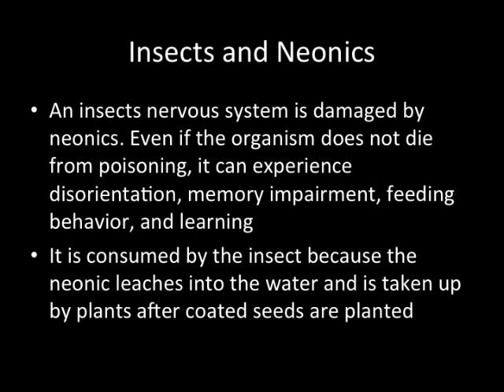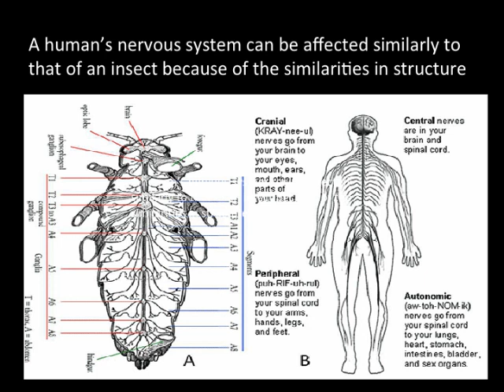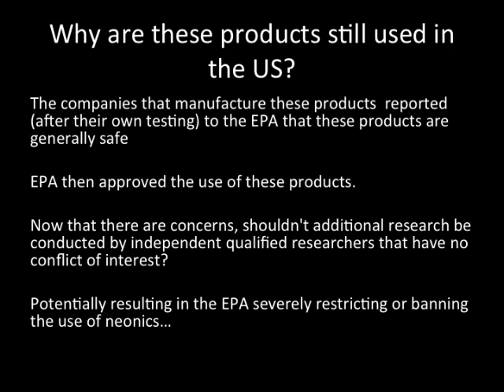NEONICS: Are these commonly used insecticides killing the birds and the bees and harming us as well?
Is there a link between the rise in AUTISM and the use of NEONICS?
The use of neonicotinoids insecticides (or neonics) makes up 40% of the pesticide market. In addition to being in household and pet products and in over 50% of the plants purchased from stores, neonics now coat agricultural seeds (prior to being planted). There are now increasing concerns about the use of neonics, like the development of insecticide resistance, toxicity to bees and other pollinators, aquatic as well as bird fauna, and on the potential health effects on humans.  There is the possibility that neonics may also play a role in the rising incidence in autism.  We believe that this should be further investigated and the use of neonics prohibited or severely restricted until such research has been done.
Authors: Natalie Haas and Julie Fagan, Ph.D.
Rutgers, The State University of New Jersey, Summer 2014